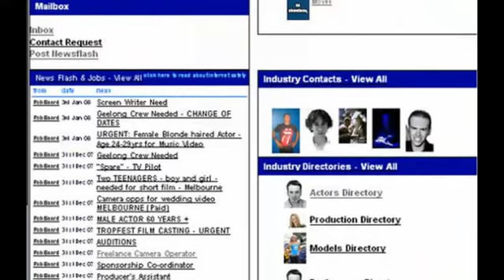Filmsource Australia Video Blog advertisment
Filmsource Australia Video